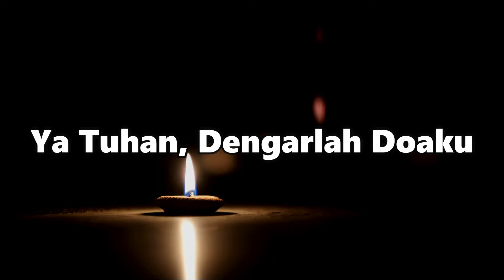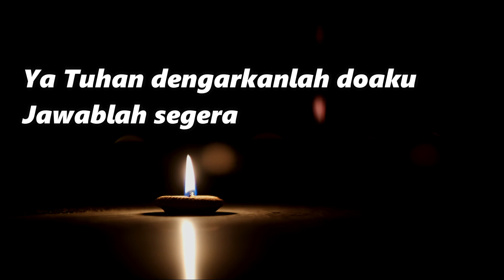Taize - Ya Tuhan, Dengarkanlah Doaku